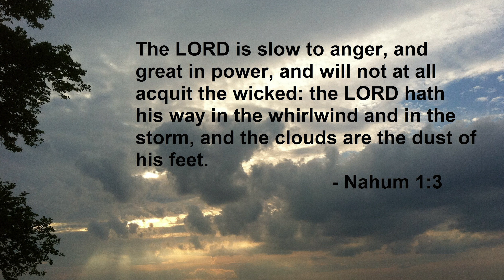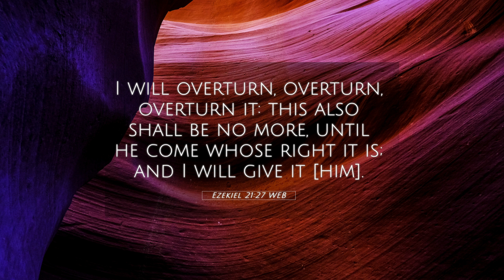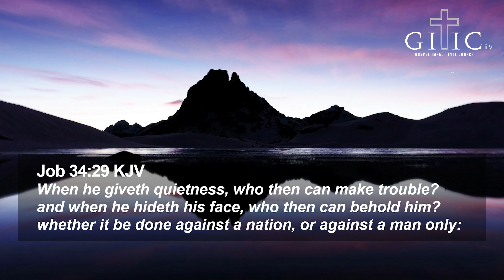PRAYER FOR THE NATION OF KENYA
PRAYER FOR THE NATION
hOSTED BY
1. Rev Sabena Wambui
2. Pst Joseph Kalu
3. Pst Dan Ngatia

Let us all come together in this election period to pray for the Nation. Shalom!